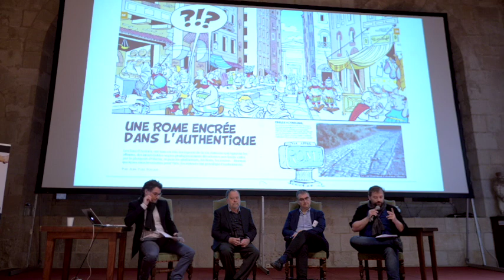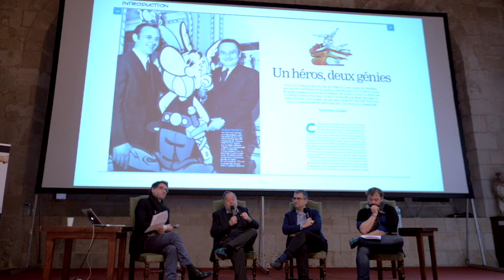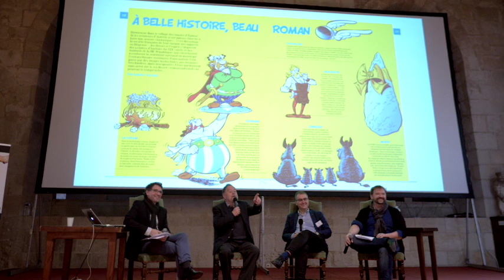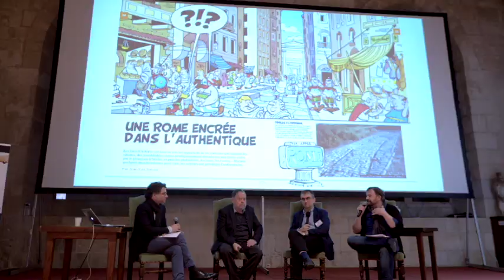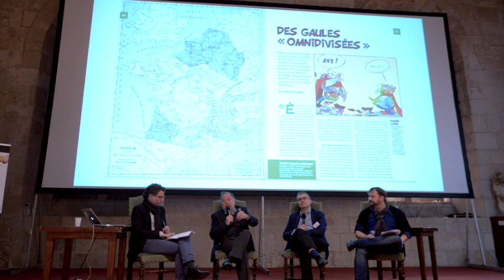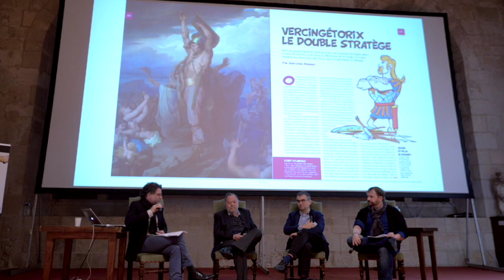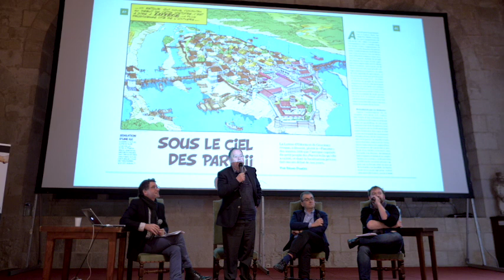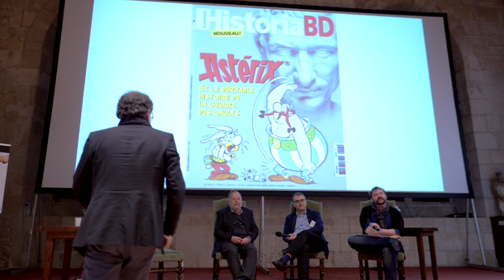RAN 2019 - Table ronde autour de la BD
LA GUERRE DES GAULES AU TRAVERS DES ALBUMS D’ASTÉRIX
Avec Jean-Yves Boriaud, historien, Laurent Vissiere, maître de conférence en histoire médiévale à Paris Sorbonne, membre du comité éditorial d’Historia et Historia BD.

En partenariat avec Historia.
Animées par Eric Pincas, rédacteur en chef, et Victor Battaggion, rédacteur en chef délégué.

©Arkam - 2019